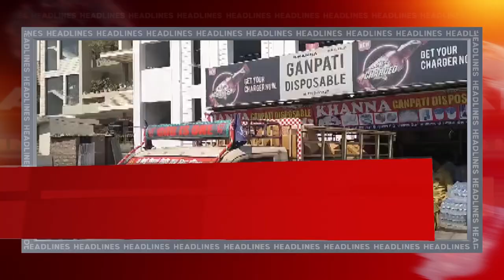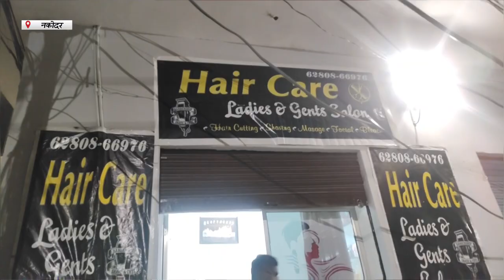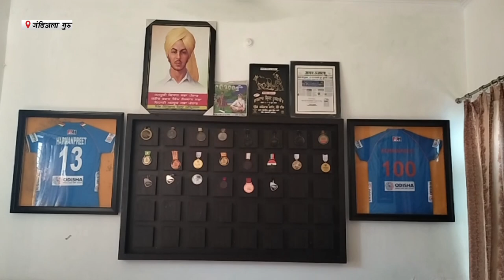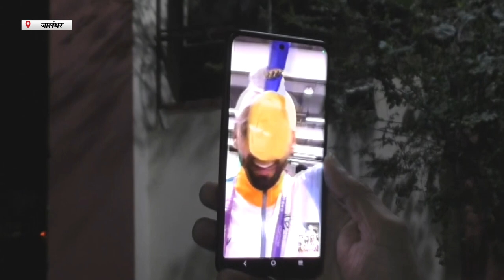Hulchul Prime Bulletin |07 Oct 2023 | Hulchul Tv